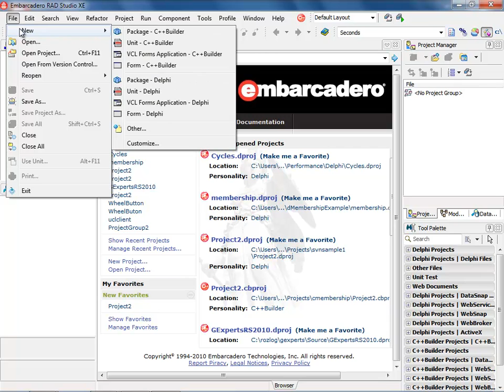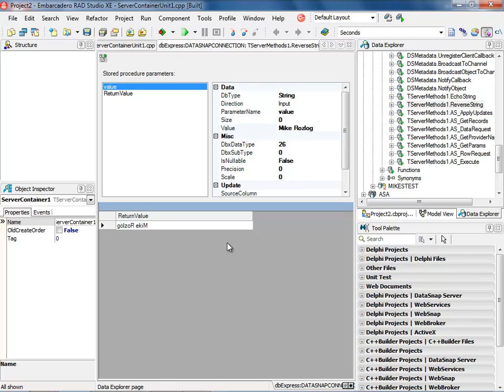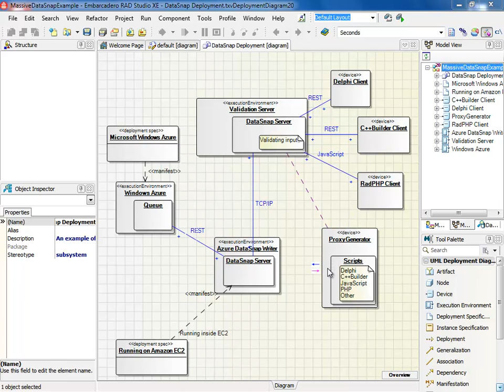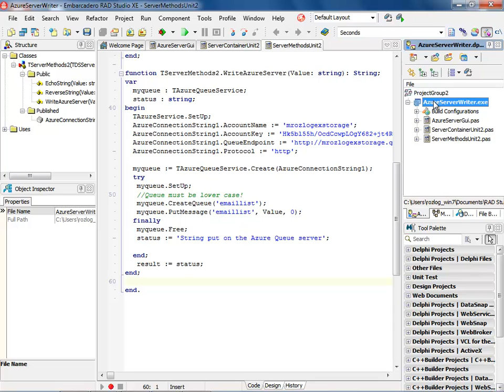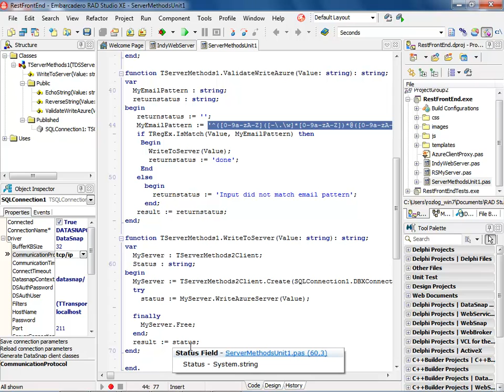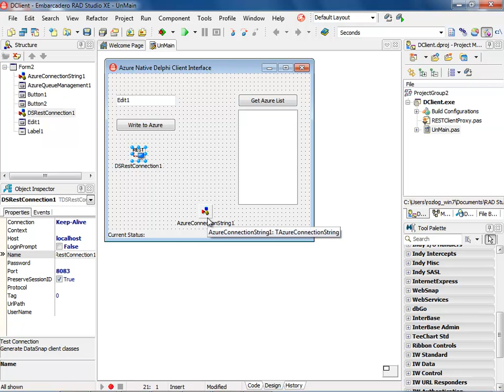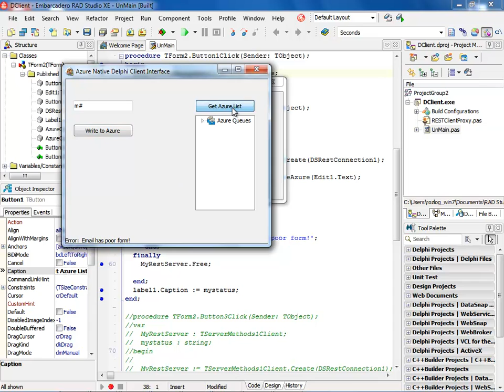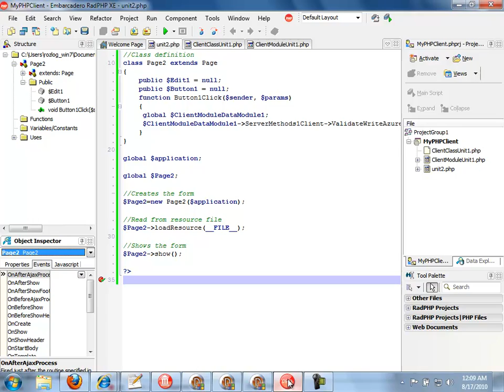DataSnap XE and Windows Azure, cloud computing in Delphi XE, C++Builder XE and RadPHP XE Preview #3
This preview showcase shows how to create DataSnap XE Servers integrated with Microsoft Azure, as well how to connect DataSnap PHP client with Message Queue azure service using RadPHP.